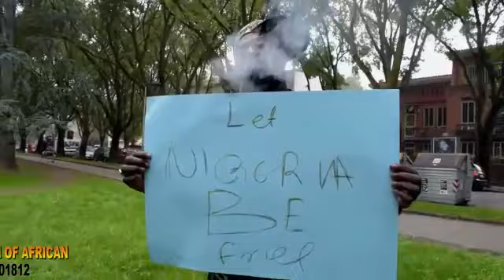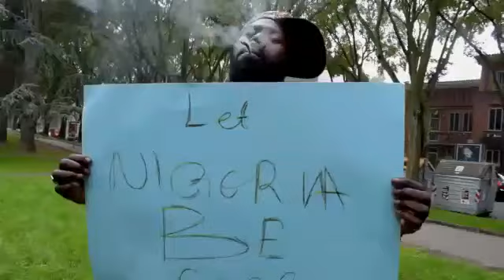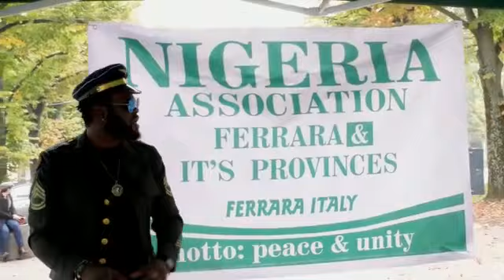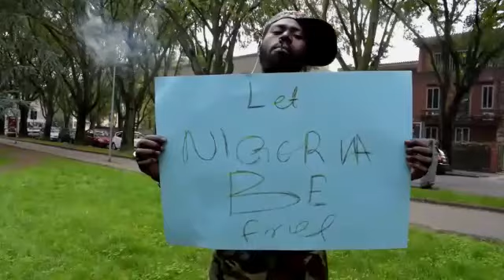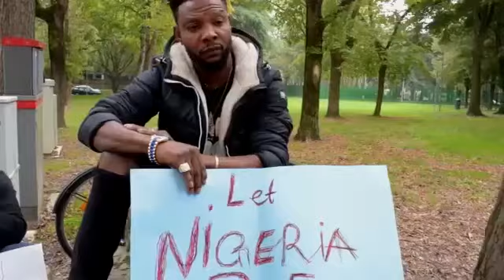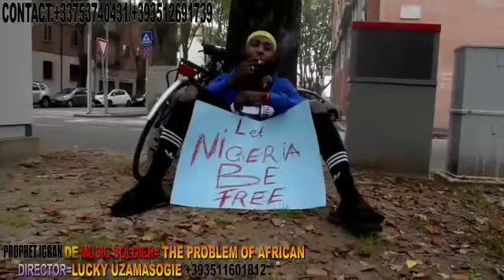LATEST AFRICA REGGAE MUSIC VIDEO BY iBS PROBLEM OF AFRICA Nigerian 2020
A message to all African leaders in Africa especially in Nigeria titled problem of Africa Nigeria is poverty.reggae music video IBS 2020